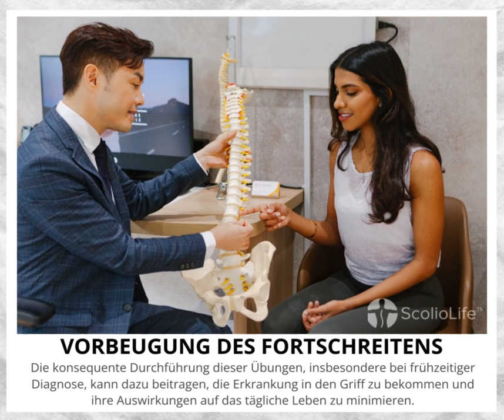Die Rolle der Skoliose-Korrekturübungen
Entdecken Sie effektive Übungen, um Ihre Wirbelsäule auf natürliche Weise aufzurichten. Erfahren Sie, wie Sie durch gezielte Übungen Ihre Kraft und Flexibilität verbessern können, damit Sie gesünder und aufrechter werden. Tauchen Sie ein in unseren Leitfaden über die Rolle von Skoliose-Korrekturübungen und freuen Sie sich auf ein Leben mit verbesserter Haltung und Wohlbefinden. 💪